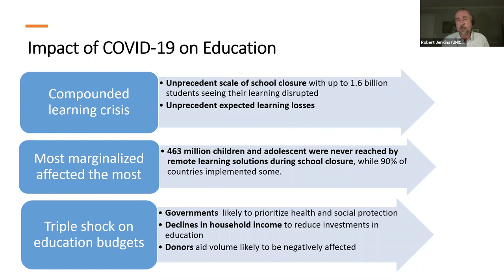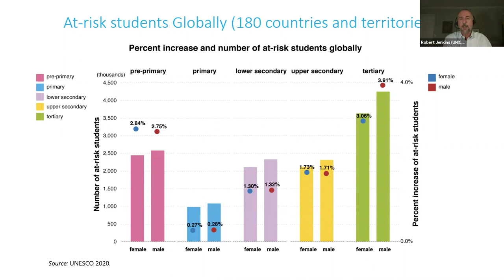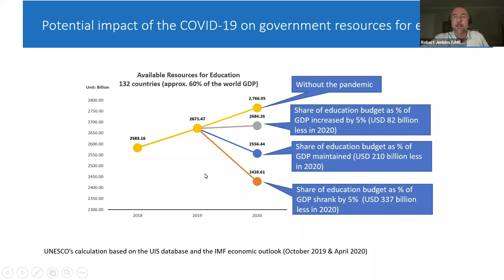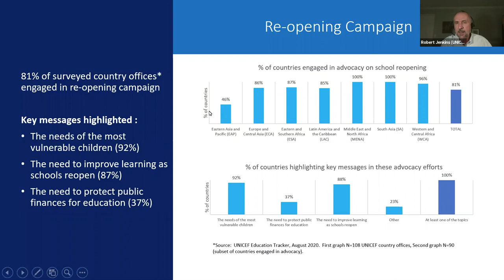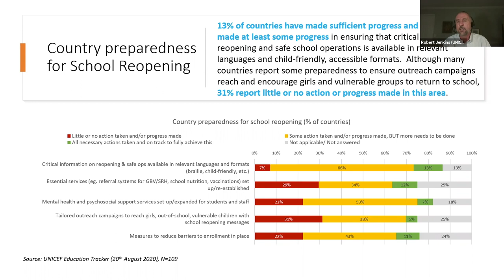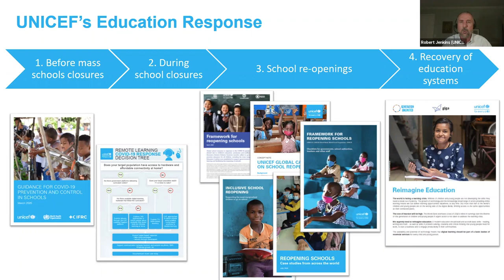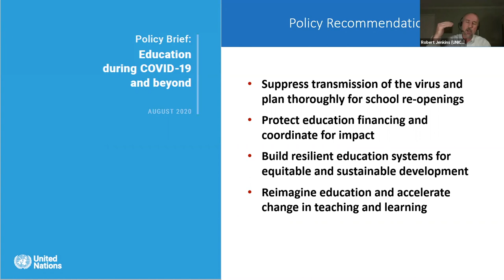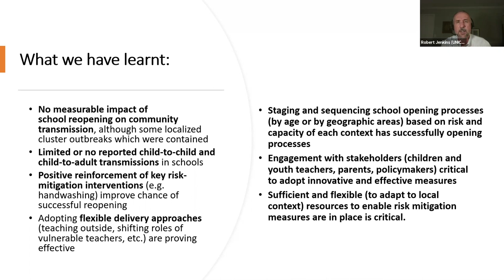Robert Jenkins - UNICEF Global Education - DigitalInclusionChallenge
Global Perspective on the Challenges in the Education Sector

Robert Jenkins is the Chief of Education and Associate Director of UNICEF

The Digital Inclusion Challenge 2020: ‘Embracing Digital Education for All’ follows the spirit of a Hackathon that brings together students, policy-makers, and technologists to innovate and create solutions that empower a challenge to the status-quo and enable educational success for all children globally. For more information about the Challenge, please visit digitalinclusionchallenge.org.